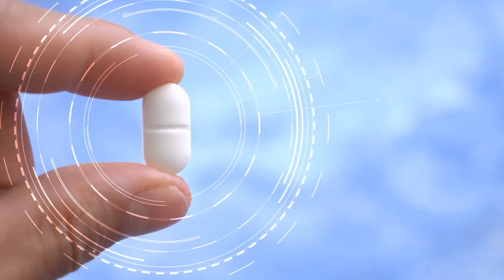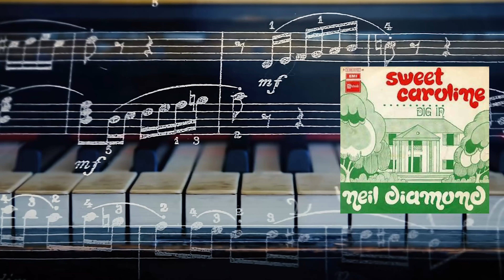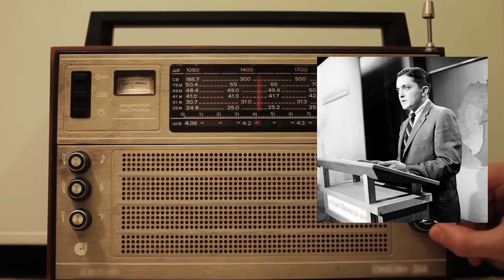Sweet Caroline, and a Supreme Court Judge. June 23rd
June 23rd Sweet Caroline, and a Supreme Court Judge
Typewriter, Sweet Caroline,  and a Supreme Court Judge